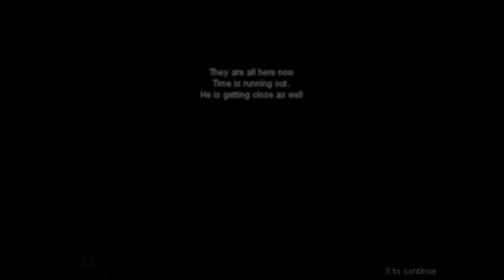Soul Mirror Walkthrough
This is a walkthrough of the game "Soul Mirror".

Game created by Ferociter (Casper van Dommelen)
Game description (from creator):
Enter a mystical mirror realm and prove yourself worthy by facing the many platforming challenges and puzzles lying ahead.

It is said that somewhere in the world, there exists a very mysterious mirror. It is also said that the power of this mirror was so great, that it had to be hidden, somewhere deep in a cave. The horrifying rumors tell that those who find it, will have their soul shattered into pieces.
One day, one courageous adventurer locates the resting place of the Soul Mirror.

Controls
- Left and right arrows/A and D: Move
- Up/W/Z/K/Space: Jump
- Shift/Alt/C/J: Switch
- P: Pause
- M: Mute
- X: Proceed textbox, skip some cutscenes